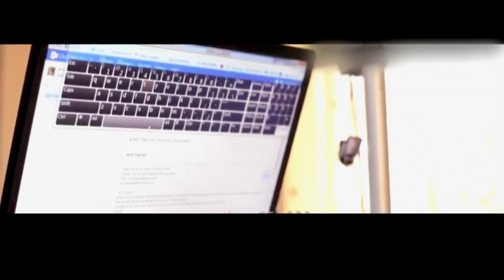زينب سلبي | ماذا يعلمنا مرض ALS | What ALS Can Teach Us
نحن نعجب بالنساء الناجحات. أحيانا نحسدهم ونعتقد أن نجاحهم يأتي بسهولة. ما نحتاج إلى القيام به بدلا من ذلك هو أن نرى تجاربهم كاملة من جميع النواحي. وسوف نتعلم أن معظم النجاح جاء بسبب التصميم وأحيانا من بعض التضحية.

مقطع من الحلقة الخامسة من برنامج نداء.